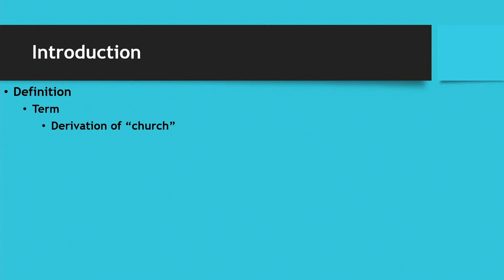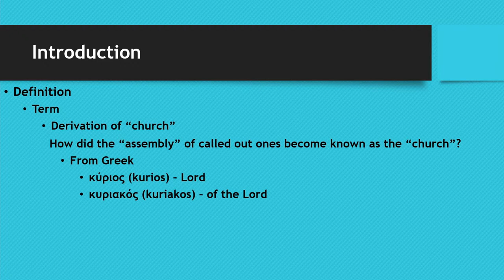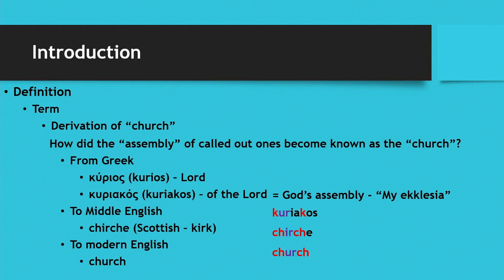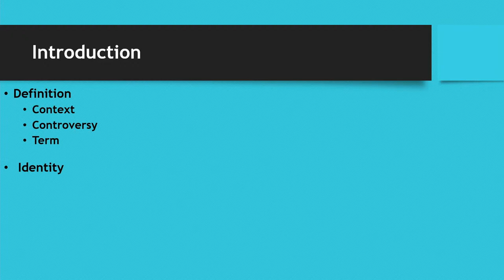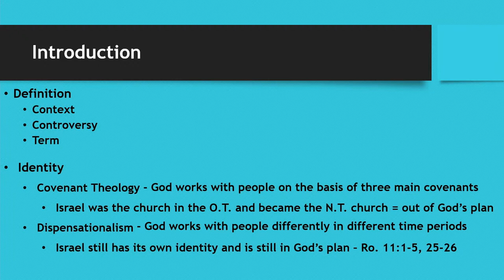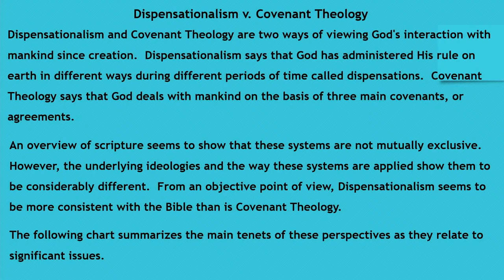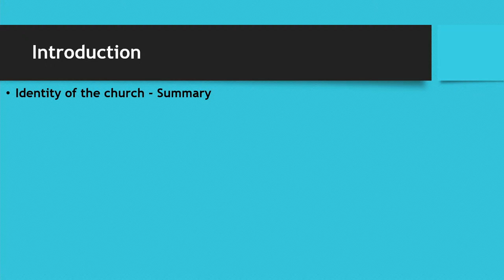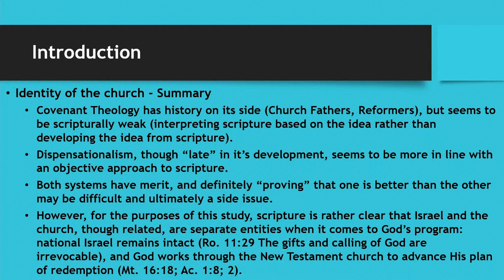Midweek Study - Apr 3, 2024 (Ecclesiology Lecture 2)